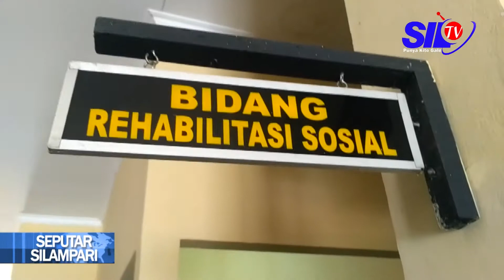52 PENYANDANG DISABILITAS DAPAT BANTUAN UEP